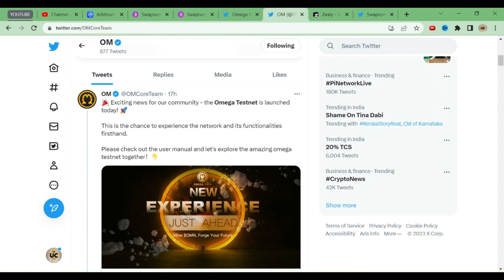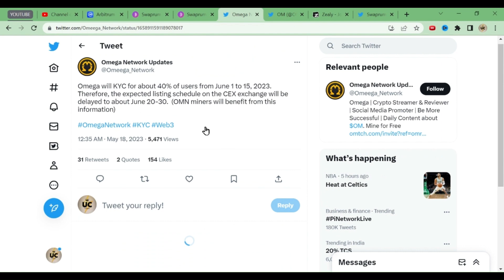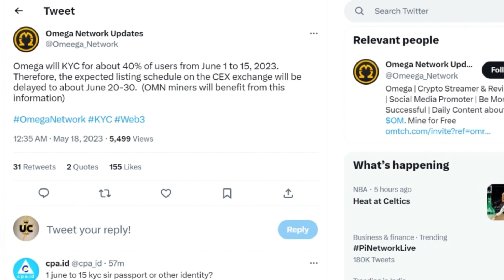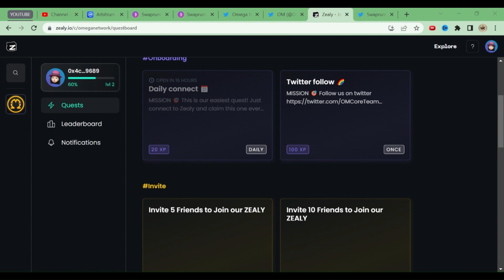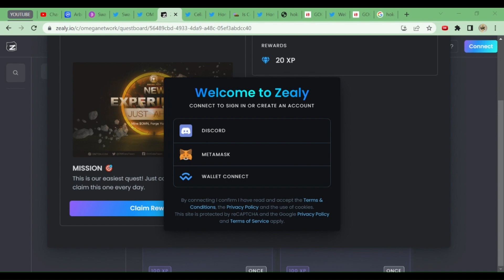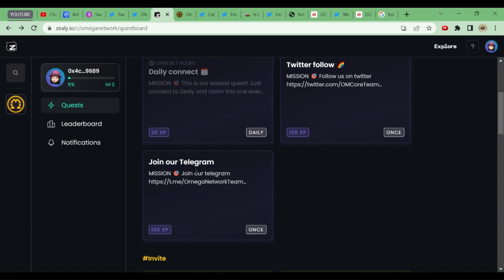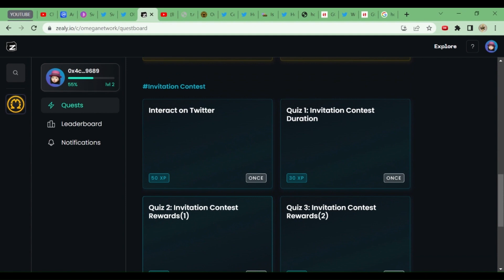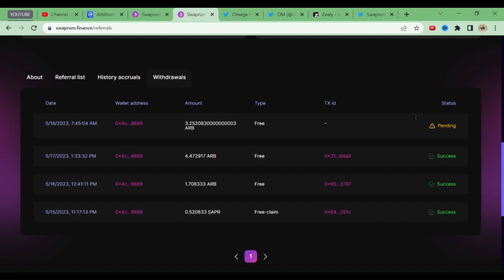OMEGA TEST LIVE | ARBITRUM EASY CLAIM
Claim Your Free $5,000 Arbitrum Airdrop 🎁 Demo With Proof🟢 - Hind